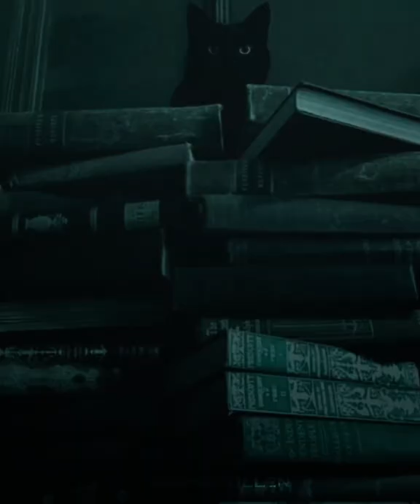twilight core | waynecullen | edit twilight inspb- miss cullen